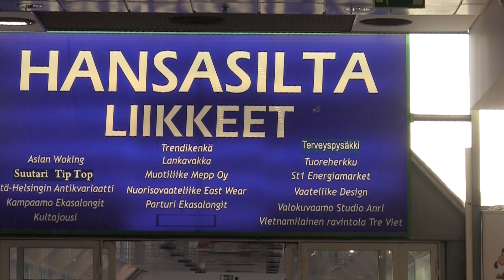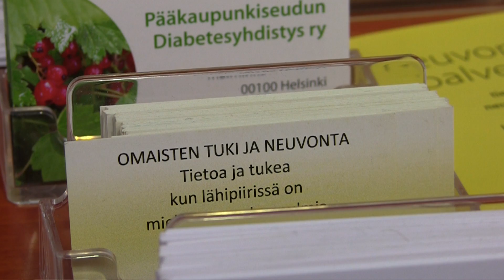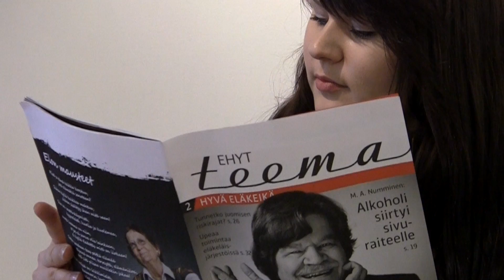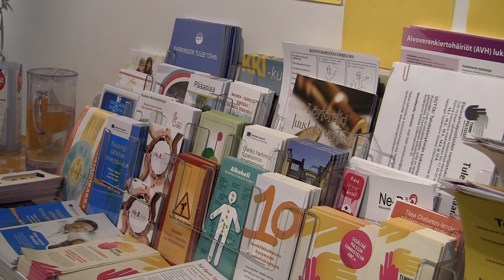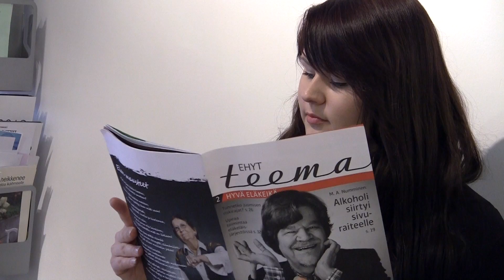Terveyspysäkki Helsingissä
Terveyspysäkki

Laurean opiskelija Emilia Puolakka toteutti videon, jossa esiteltiin Helsingin Itäkeskuksessa toimiva Terveyspysäkki. Videotuotanto oli osa Emilian mediakasvatusopintoja.

Mukana kuvauksissa oli myös tuottaja Helena Lehtimäki Oppimaasta.

oppimaa.fi